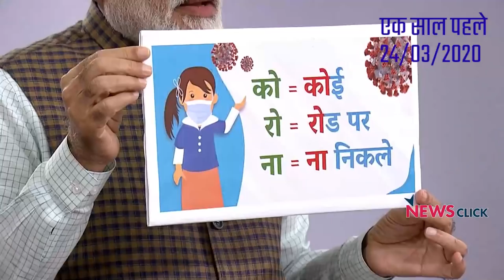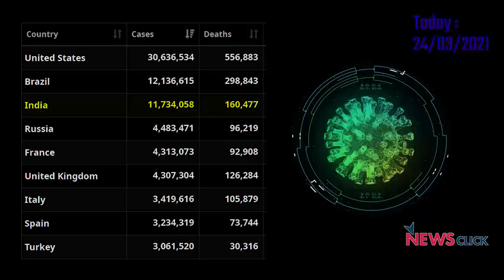Lockdown का एक साल: क्या हाल कोरोना का?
कोरोना संक्रमण के कारण अचानक किये गए देशव्यापी lockdown को एक साल हो गया हैI इसे कई विशेषज्ञों ने अनियोजित लॉकडाउन कहाI लॉकडाउन के कुछ ही समय में, मज़दूर वर्ग खासतौर से शहरों में काम कर रहे प्रवासी मज़दूरों के लिए परेशानियाँ बढ़ गईं I उनकी नौकरियाँ चली गईं और शहरों में बेघर होने के बाद वे मजबूरन सैकड़ों मील का रास्ता पैदल पूरा कर अपने गाँव वापस पहुँचे